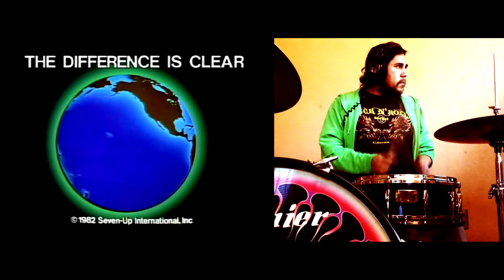R&B drum beat jammin'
Jam drumming using a track provided by: Pollux Jam Tracks
Images of a 7Up comercial from 1982
Drums recorded with two condenser microphones and a Focusrite Scarlett interface